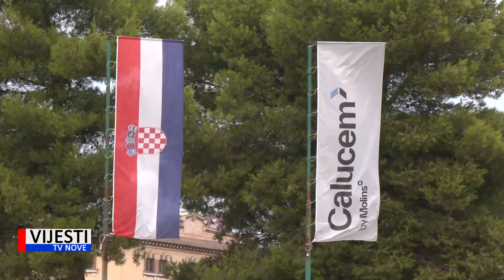Vijesti TVN - U pulskoj gradskoj upravi održan sastanak radi cementare Calucema